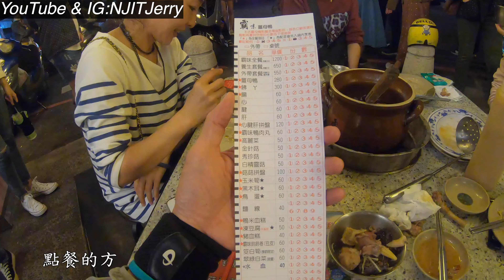2019/11/10 台灣製造兩週年 立冬就是要吃薑母鴨 @ 台南市中西區 4K 小豪洲沙茶爐 霸味薑母鴨 魚冊